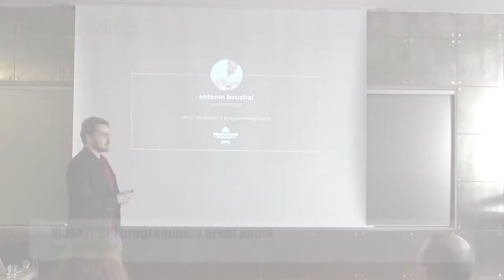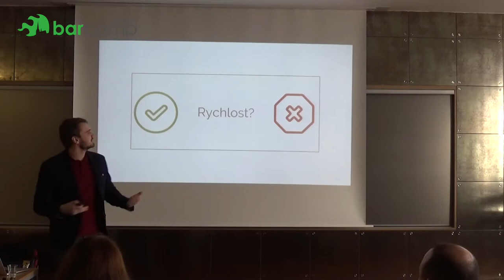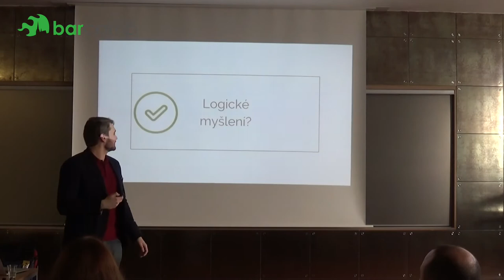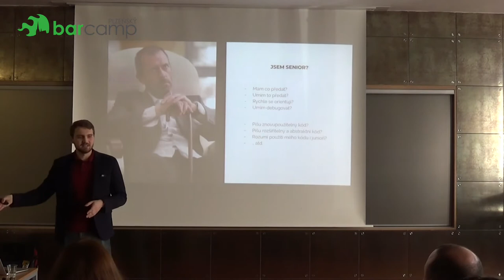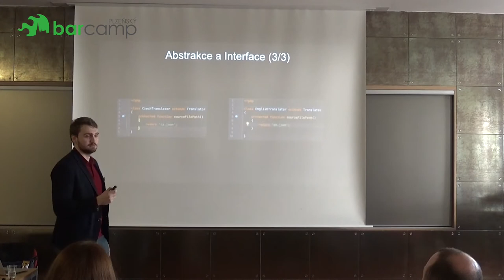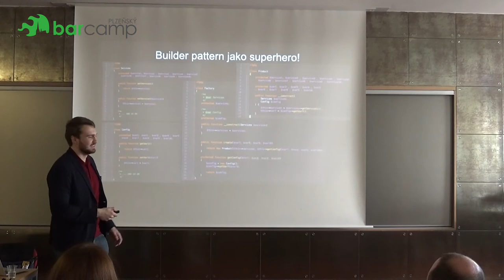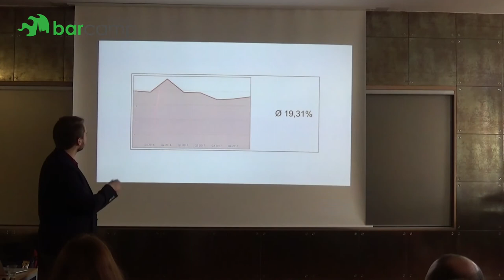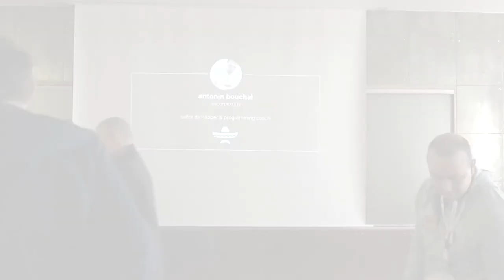Plzeňský Barcamp 2018 - Antonín Bouchal: Make (PHP) programming great again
"Umím programovat" - velká slova s mnoha výklady
"PHP je na h " - Častý názor s minimem zkušeností
"Jsem senior" - Zapřísáhlé tvrzení s pochybným základem

Pokusím se tyto témata otevřít z pohledu skeptika, co se s nimi potýká každý den.

Na co se těšit:
- Proč neexistuje nic jako špatný programovací jazyk?
- Co definuje programátora jako seniora?
- Jak správně přistupovat k vývoji škálovatelného, srozumitelného a přehledného kódu ve větším týmu?
- Je dokumentace zbytečný přežitek?
- Lze 100% eliminovat bus factor?

Vývojáři všech úrovní i jazyků či manažeři, kteří chtějí více porozumnět tomu, proč být dobrým programátorem neznamená produkovat více kódu a hlavně rychleji.

Součástí prezentace budou praktické příklady, proto doporučuji alespoň základní znalost programování.